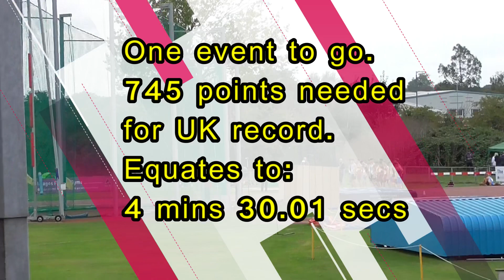2021 English Schools’ Combined Events Intermediate Boys’ Octathlon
Bedford International Stadium, 18-19 September 2021